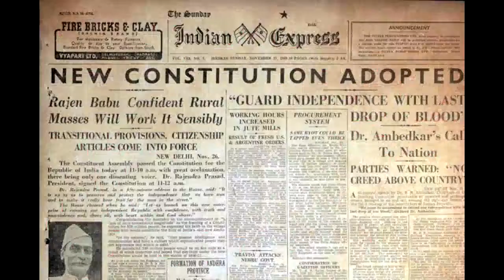Republic Day Special Assembly by APS Mumbai Student Council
The Army Public School Mumbai Student Council hosted a low key virtual address on the 73rd Republic Day of India. The event started with a melodious instrumental, a formal greeting by the Head Boy and Head Girl, followed by an energetic dance on "Rang de Basanti" and topped off with the recitation of the Preamble of India.
Wishing y'all a Happy Republic Day!!